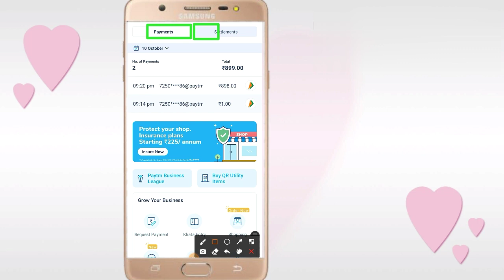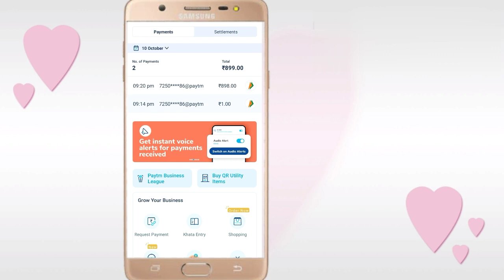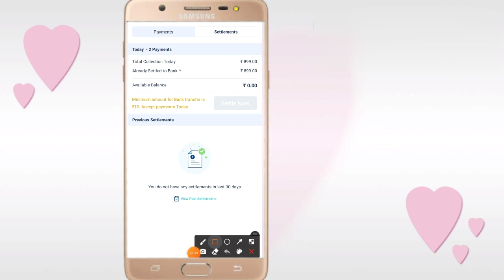how to enable instant settlement in paytm business | paytm business transfer to bank setting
Helo Everyone.
My name is Mustafa Alam. Ilikeit4u channel me Welcome hai .
Kuch V Samajh Me Nahi Aaye To Comment kare.

☎️ Paytm business customer service  :-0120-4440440

*how to change gmail password:-https:- //youtu.be/BMzM1mCOJpM